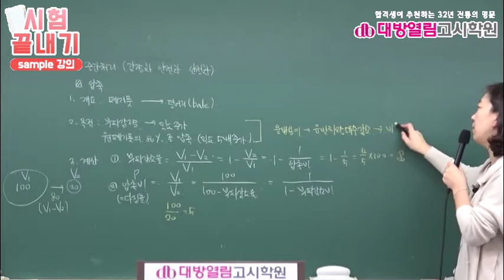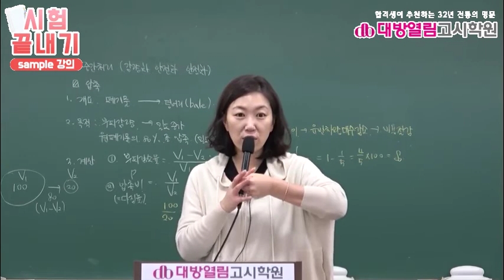9급환경직공무원 공개경쟁 시험대비